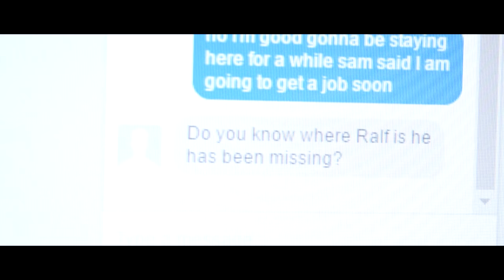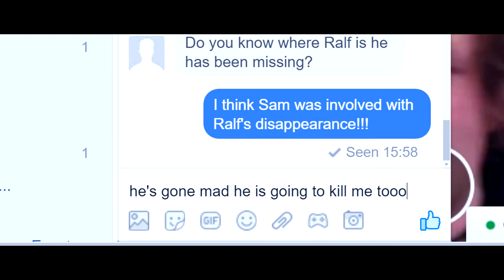Trailer 2 2